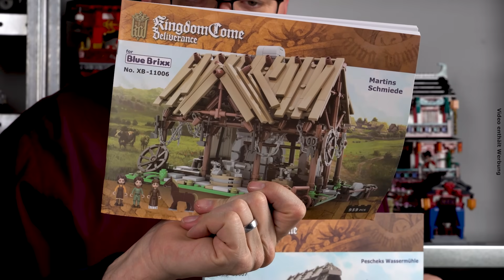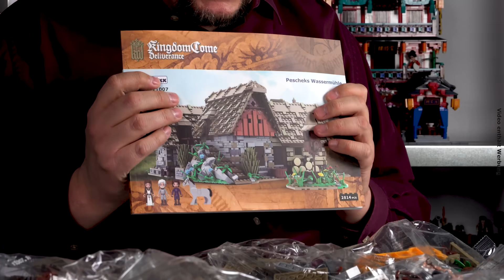Kingdom Come Deliverance @ BlueBrixx - große Sets eingetroffen!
Was ist denn nur mit Marco los? Es muss an den neu eingetroffenen Sets liegen, dass unser Baumeister so aufgeregt ist! Zwei modulare Gebäude unseres Mittelalter-Designers Martin sind nun verfügbar, für uns produziert von Xingbao. Die Sets zeigen Häuser aus dem Computerspiel Kingdom Come Deliverance, einem herausragenden Rollenspiel vor dem Hintergrund des mittelalterlichen Böhmens.

Micha und Marco werfen gemeinsam einen Blick in die Sets und werden sie nun teilweise aufbauen. Fertigstellen wollen sie die Modelle vor der Kamera. Ihr Bauvideo und die Produktvorstellung werden wir höchstwahrscheinlich an den Weihnachtsfeiertagen senden!